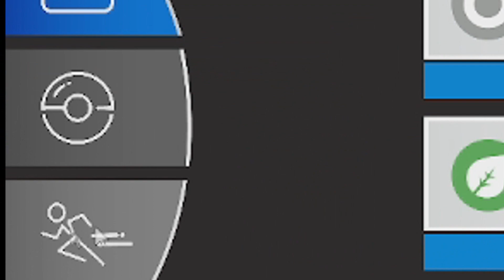Meu primeiro pokémon no minecraft - Pixelmon 1#